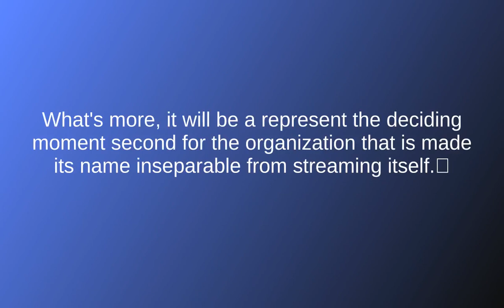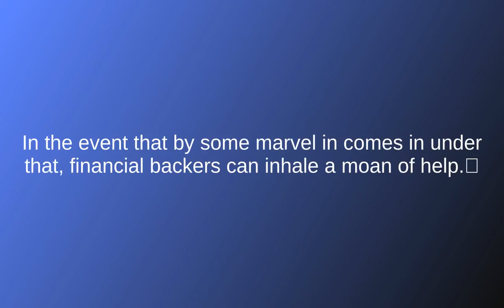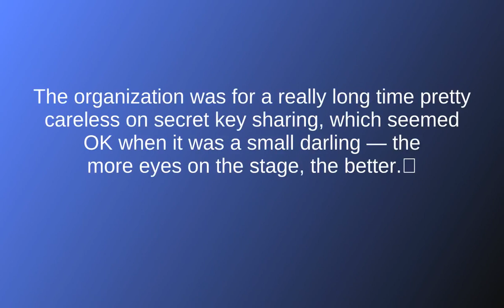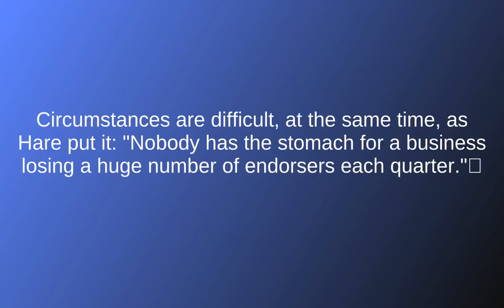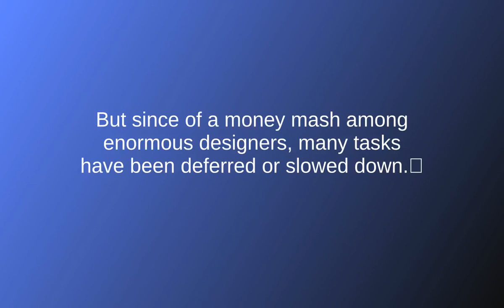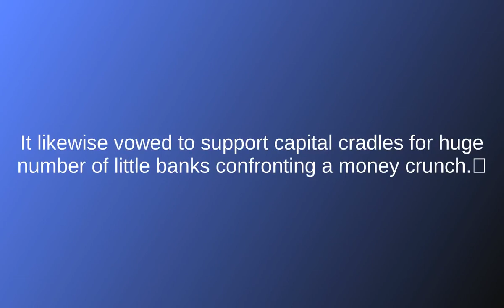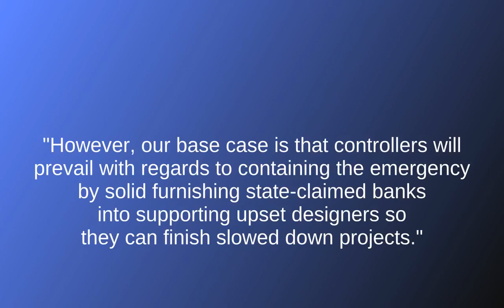nvidia stock,ibm stock,gs stock,netflix earnings,apple news,ibm earnings,earnings this week,tesla